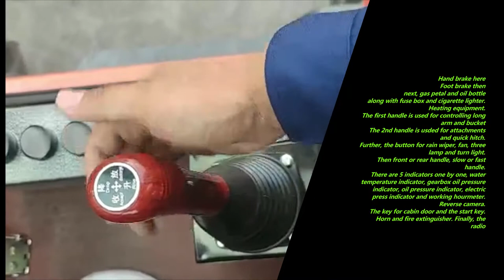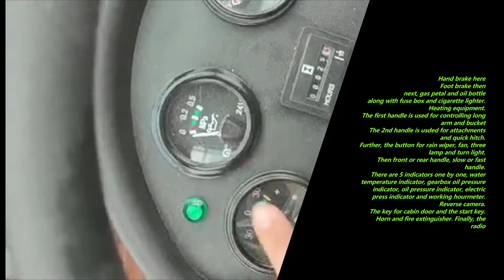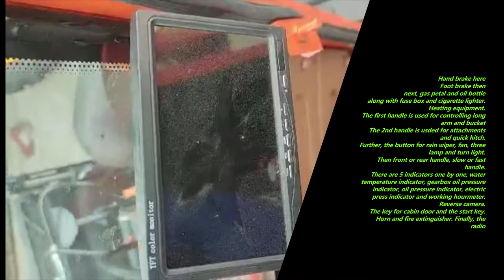Funktionen Maximum Radlader Kabine ab 9-2021 0,8 bis 1,2to Maximum Lader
Funktionen Kabine ab 9-2021 0,8 bis 1,2to Maximum Lader

Herstellervertretung der MAXIMUM Maschinen & Fahrzeuge !
Profis - 15 Jahre Maschinen Produktion & Distribution

-Händler Mengenrabatt ab 3 Maschinen 10% extra !!
langfristige Ersatzteilversorgung
Zusätzliche Hersteller Garantie zur gesetzlichen Gewährleistung
1 Jahre auf Motor !
Werkstatt Profi Qualitätsausführung !
Verzinkte Karosserie bei Fahrzeugen ( Traktoren, Radlader, Baggger )
Maximum Maschinen, Bühnen & Fahrzeuge zählen zu den besten Europas !